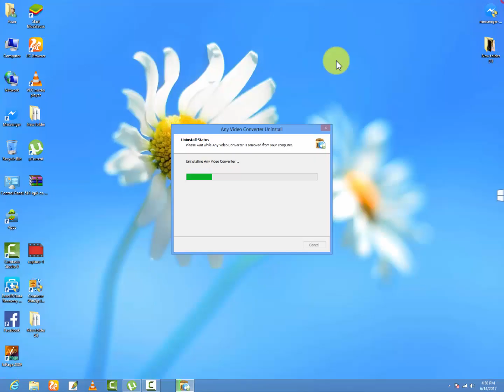How to Uninstall Any Software From Pc.